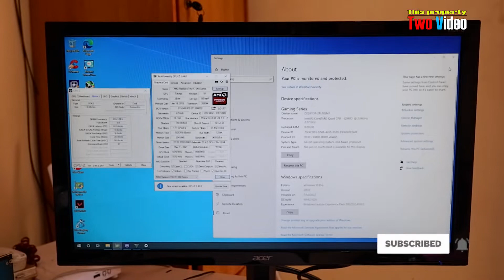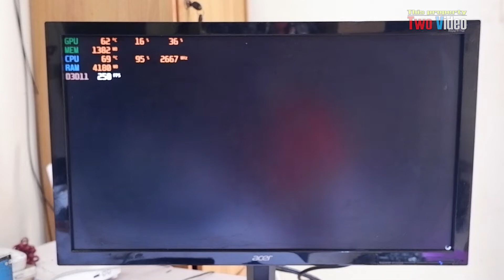Intel Core 2 Quad Q9400 GTA 5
My rig :
* Intel Core 2 Quad Q9400 2,6Ghz
* 8GB Dual Channel DDR3
* AMD Radeon R7 360 2GB DDR5
* SSD 240GB SATA
* HDD 500GB
* Windows 10 64 bit
* LED Acer 24 Inch 1080P